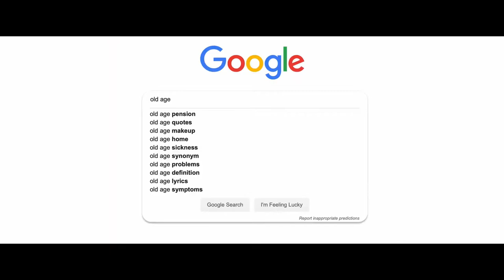Nistej Bibek | Official Music Video | Bangla New Music Video by Saam Sadi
Audio Credits
Music Director : Parvez Juwel
Singer : Saam Sadi
Lyrics : Iqbal Hossain
Tune : Mahfuz Mamun
Recording Studio : Fund-a Mental Records

Video Credits -
Director : Zafor Firoze
Executive Producer : Sirajum Munira
Concept : Zafor Firoze
Director Of Photography : Salem Abduhu & Zafi
Production Coordinator : Risad Rafatul
1st Assistant Director : Risad Rafatul
2nd Assistant Director : Nabil
3rd Assistant Director : Sadin
Editor : Tony Zeng
Colourist : JMY
Logo Artist : Leo Shahidi Ridwan
Animation : Anarul Hoque
DOP’s 1st Assistant : Brandi
DOP’s 2nd Assistant : Rayhan Sharif
Light Director : Zhang Yupeng
Drone Operator : Muhammad Shafiq
Wardrobe Stylist : Nadia
Arrangement : AAMAARA
Make Up Artist : Mita Shil Basu
Hair : Qamal

Cast:
Saam Sadi : SELF
Mother : Rubina
Son : Sheikh Johir
Receptionist : Nidhi